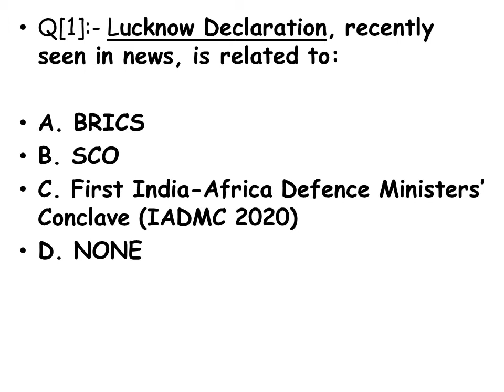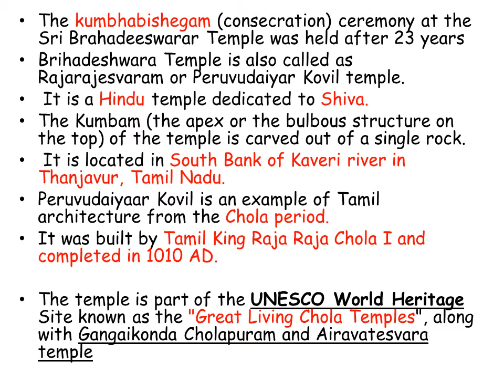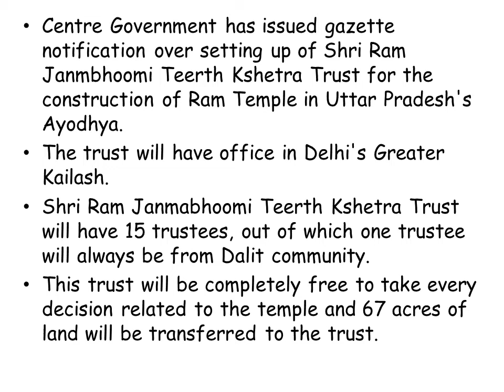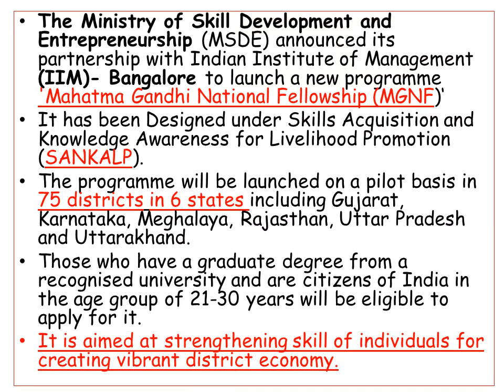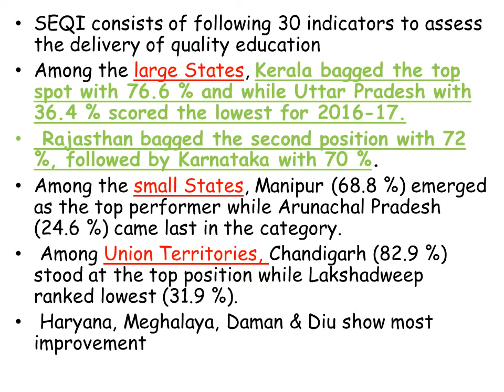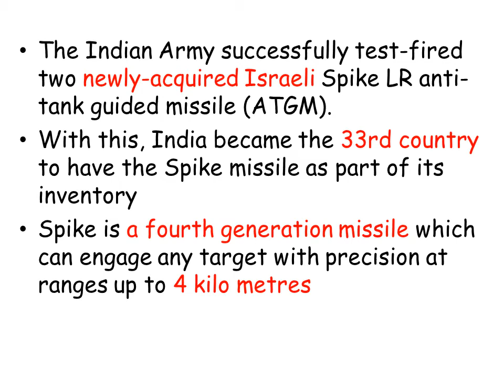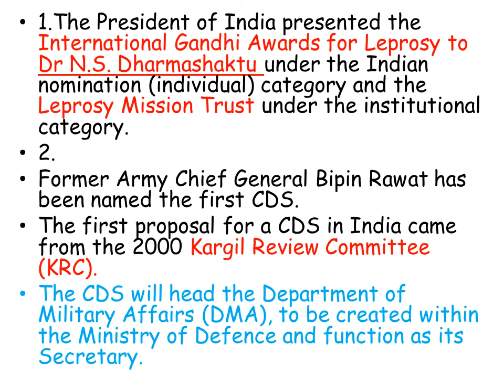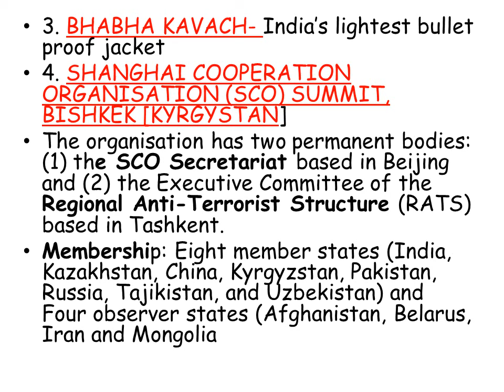7 FEBRUARY CURRENT DAILY CURRENT AFFAIRS UPSC UPPCS MPPSC EPFO |SPOT SUCCESS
This vedio covers most important MCQs related to current affairs of 7 february 2020
ITIS USEFUL FOR ALL COMPETITIVE EXAMINATIONS.

ALL COPYRIGHT MATERIAL USED IN THIS EDUCATIONAL VEDIO BELONGS TO RESPECTED OWNER